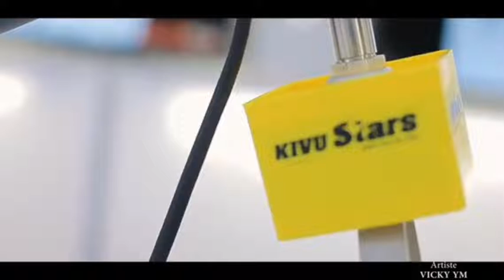Vicky YM _ HABIKUWAKE VILE Radio freestyle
copyright💽Vicky Ym
Label Madi_pictures